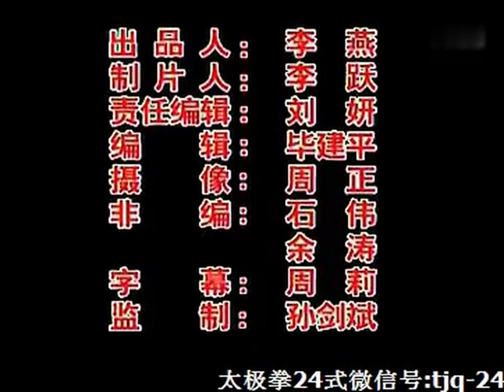翟维传武氏太极拳教学3